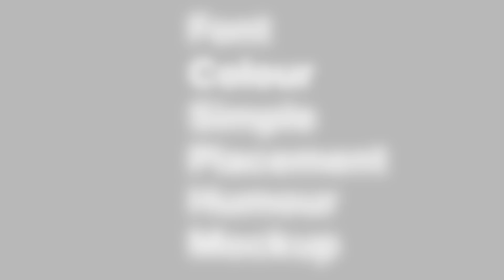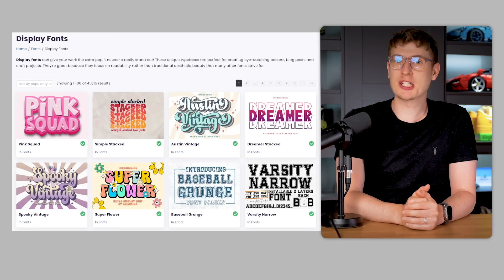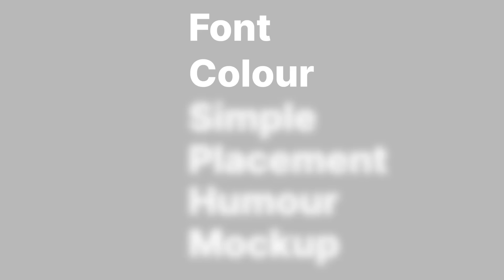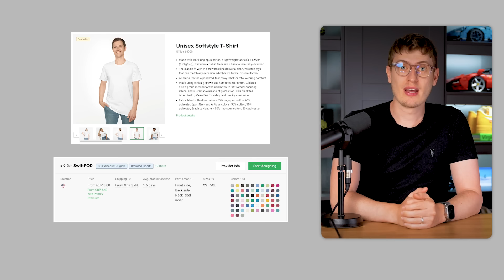I Analysed 9843 Designs, This is What Works!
If you're ready to start a full Shopify Print on Demand store and grow to 10k+/m, check out The Print on Demand Hub: